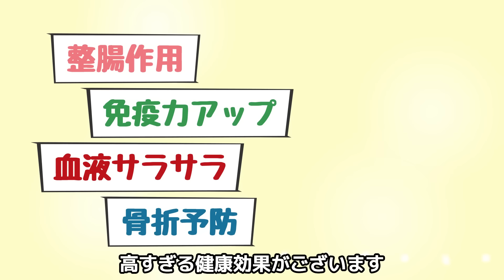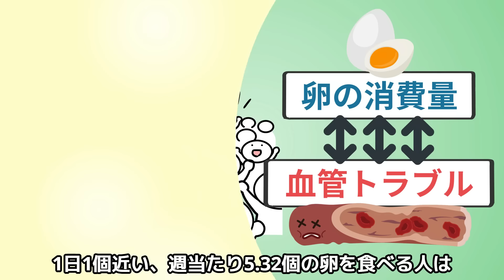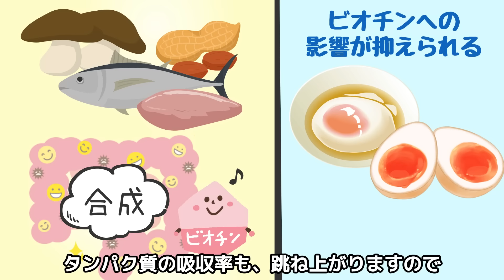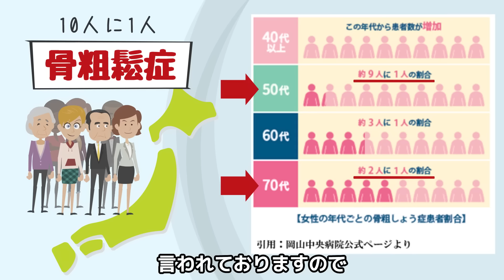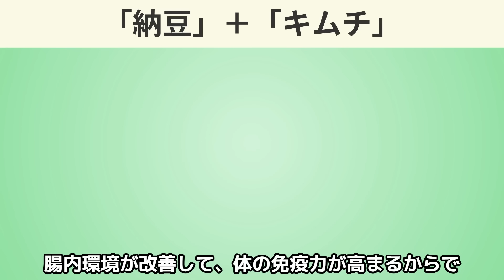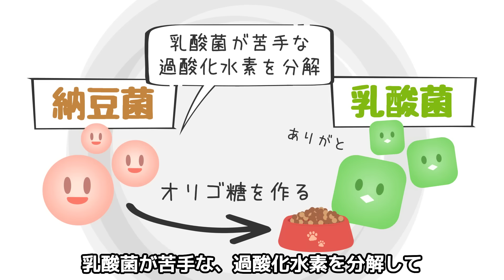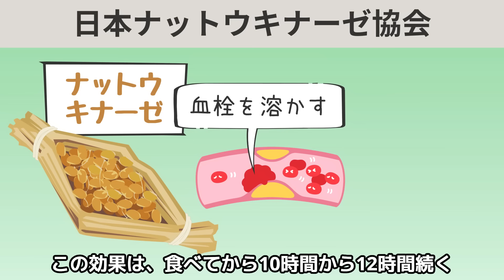納豆と○○の組み合わせがとんでもなかった！【ナットウキナーゼ｜効果｜栄養｜アレンジ｜タンパク質｜レシピ】大豆発酵食品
今回の動画では、納豆などの大豆発酵食品と組み合わせると
体に良い食材について